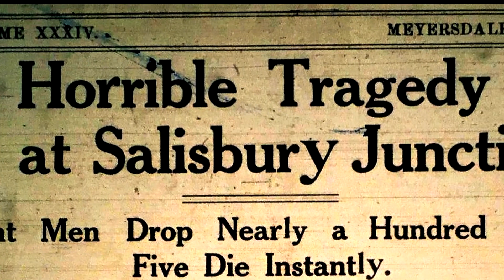The Great Ride: Salisbury Viaduct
Some of the most spectacular vistas on the trail can be enjoyed by crossing the Salisbury Viaduct, a former railroad bridge with a history both tragic and majestic.